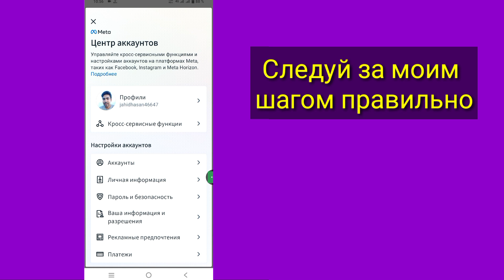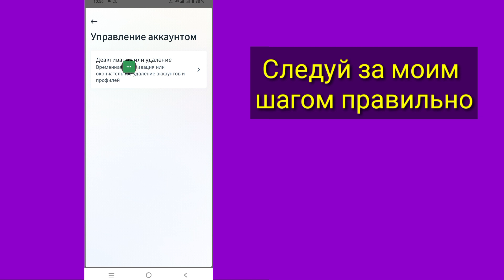Как удалить аккаунт в инстаграме навсегда | Удалить учетную запись Instagram навсегда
Привет, ребята
    В этом видео я покажу вам, как удалить учетную запись Instagram навсегда | Удалить учетную запись Instagram навсегда
 Коснитесь или изображения своего профиля в правом нижнем углу, чтобы перейти к своему профилю.
 Коснитесь в правом верхнем углу, затем коснитесь «Настройки».
 Коснитесь «Центр учетных записей», затем коснитесь «Личные данные».
 Коснитесь «Владение учетной записью и управление ею», затем коснитесь «Деактивация или удаление».
 Нажмите на учетную запись, которую вы хотите удалить навсегда.
 Коснитесь «Удалить учетную запись», затем коснитесь «Продолжить».

 Примечание. Возможно, в настоящее время вы не сможете деактивировать свою учетную запись из Центра учетных записей.

 Удалить учетную запись Instagram навсегда Вы являетесь пользователем мобильных устройств iOS, Android и iphone?  Затем выполните следующие шаги

     🙏🙏ПОЖАЛУЙСТА🙏🙏
     👍👍НРАВИТСЯ👍👍
     👉👉КОММЕНТАРИЙ👈👈